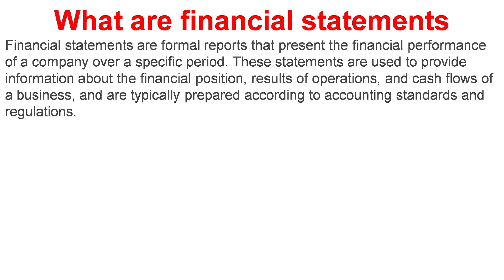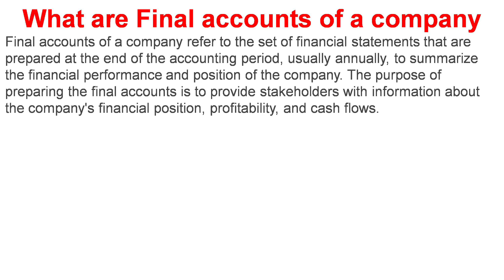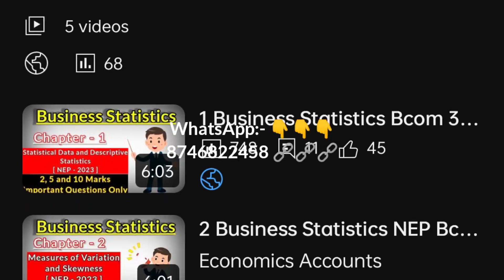5 Financial Statements of Companies NEP Bcom 3rd Sem important questions Gulbarga 2023 business idea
5 Financial Statements of Companies NEP Bcom 3rd Sem important questions Gulbarga University 2023

corporate accounting chapter 2 problems
corporate accounting redemption of debentures
corporate accounting redemption of preference shares
corporate accounting bcom 3rd year playlist in hindi
valuation of intangible assets
intangible assets
valuation of goodwill
intangible assets amortization
valuation of intangibles
what are intangible assets
valuation
intangible asset valuation
intangible asset
intangible assets accounting
intangible assets examples
tangible and intangible assets
intangibles valuations
intangible assets do not include
valuation of intangible
intangible assets definition